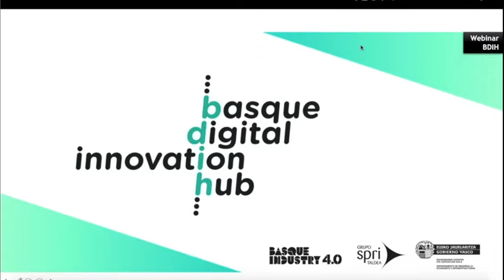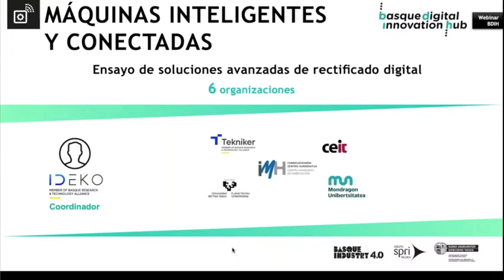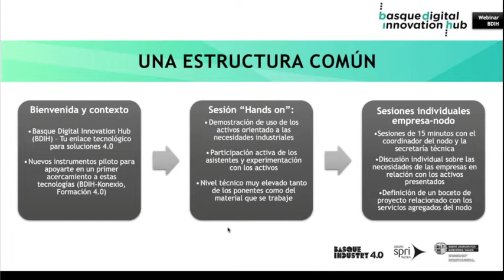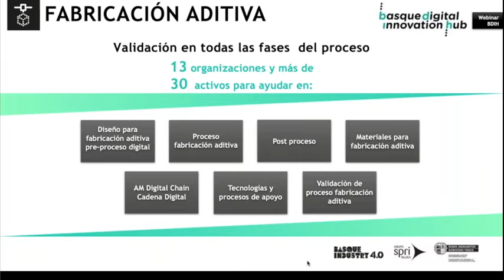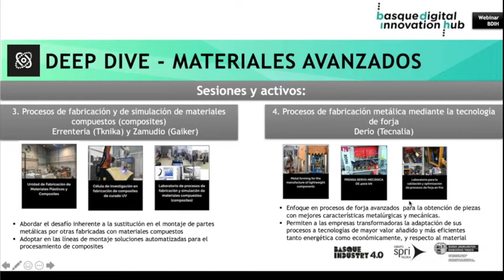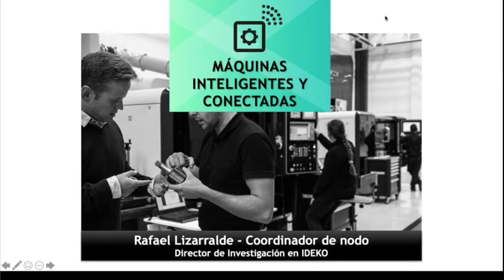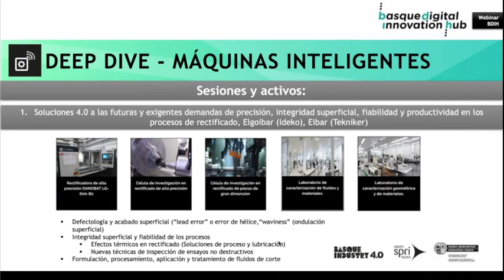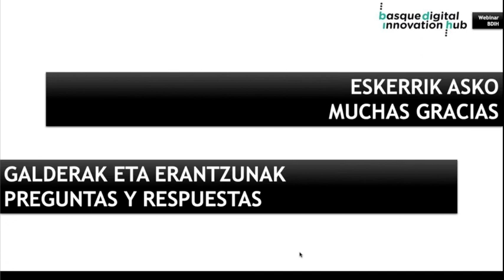Webinar BDIH – Jornadas Deep Dive: Digitalización y sostenibilidad para la industria vasca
Las jornadas DeepDive son jornadas de inmersión en las tecnologías de los nodos del BDIH y en las capacidades de sus miembros y activos, y están orientadas a responsables técnicos de la Industria manufacturera del País Vasco.

Estas jornadas se caracterizan, principalmente, por ser prácticas, proactivas e interactivas. Todas siguen una estructura común y permiten a los asistentes comprobar de primera mano cómo las diferentes tecnologías digitales y sostenibles pueden contribuir a la mejora de procesos y productos en sus empresas.

Durante el webinar, SPRI y los coordinadores de 5 de los nodos del BDIH presentaron la iniciativa, las principales tecnologías y servicios ofrecidos por cada nodo, sus componentes y también las innovadoras Jornadas Deep Dive ofrecidas por los nodos;

Programa
🔹Bienvenida y contexto (Secretaría Técnica del BDIH)
🔹¿Qué son el BDIH y sus nodos? (Grupo SPRI)
🔹¿Por qué organizar jornadas Deep Dive? (Secretaría Técnica del BDIH)
🔹Presentación de cada nodo y sus Jornadas Deep Dive
       1. Robótica flexible y colaborativa - Damien Sallé, Director de Negocio y
            estrategias Tecnológicas en Robótica para Fabricación Avanzada en
            TECNALIA
       2. Fabricación aditiva - César Pérez, Director adjunto de tecnología en
             Lortek
       3. Materiales avanzados - Ibón Ocaña, Desarrollo de Negocio Europeo
             en CEIT
       4. Ciberseguridad - Iratxe Martín, Responsable de Infraestructura en
             Basque Cybersecurity Centre
      5. Máquinas Inteligentes - Rafael Lizarralde, Director de Investigación en
           IDEKO

🔹Q&A